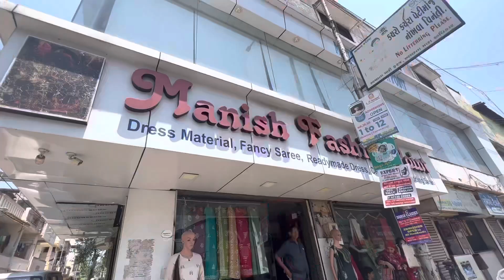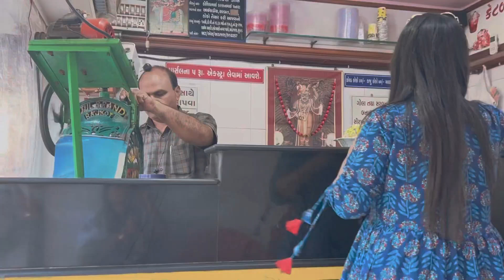Shopping for my roka ceremony || new chapter of my life ||dr.lajja patel